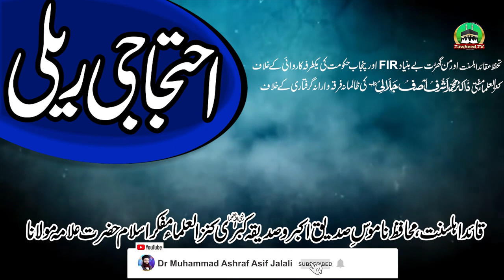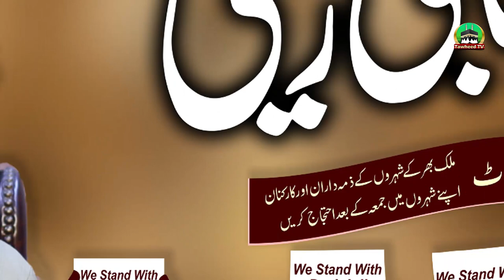Dr Ashraf Asif Jalali Ki Rehai Ke Liye | Ahtajaji Relli | Tanzeemat E Ahlesunnat